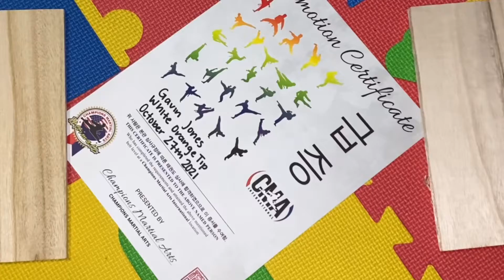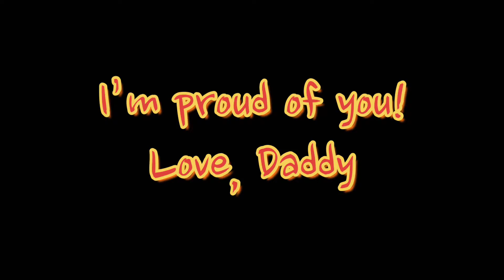Whitehawk Ascending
Gavin tests for his next belt in tae kwon do.

Thank you to his teachers at Champion’s Tae Kwon Do in Brooklyn and all those who support his growth as a young person in this crazy world.